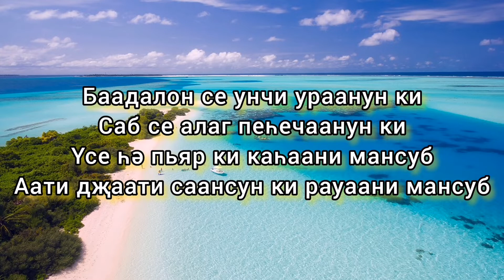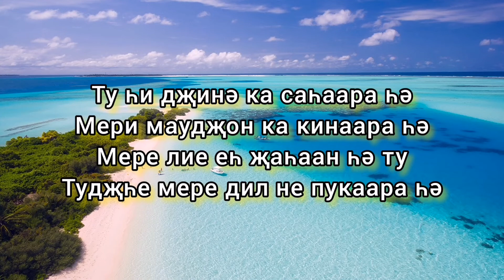Kaho na kaho Arabic remix